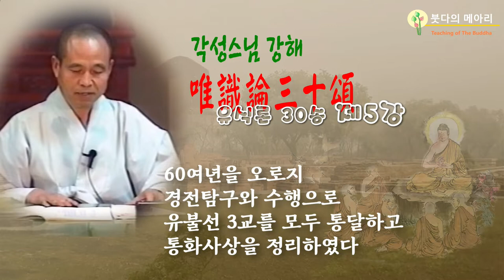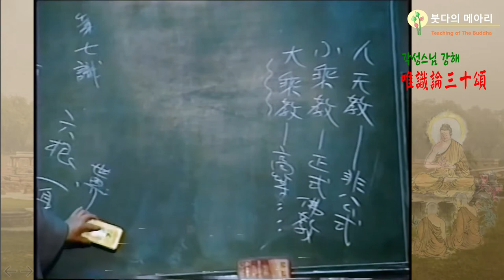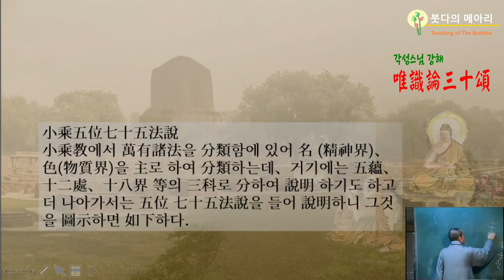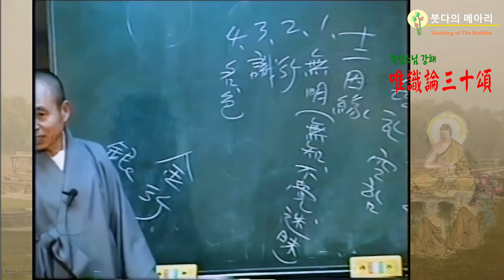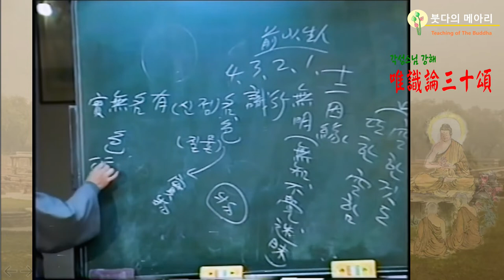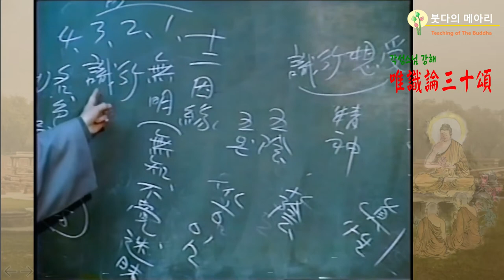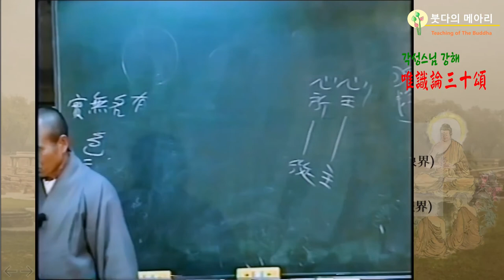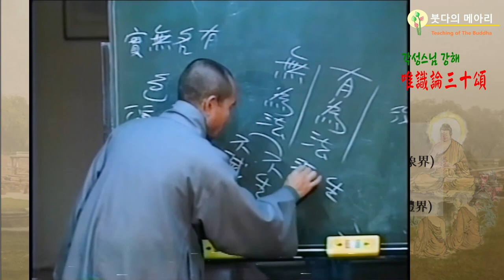각성스님 강해_유식론 30송 제5강 / 소승5위75법설 - 불교에서 무위법을 왜 최고로 여기는가?